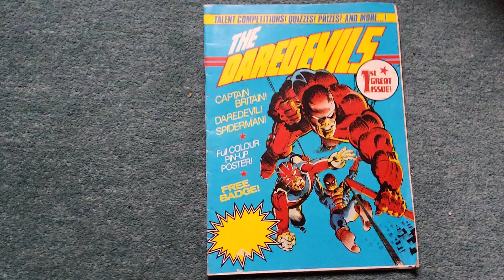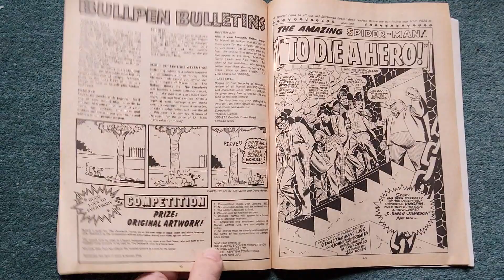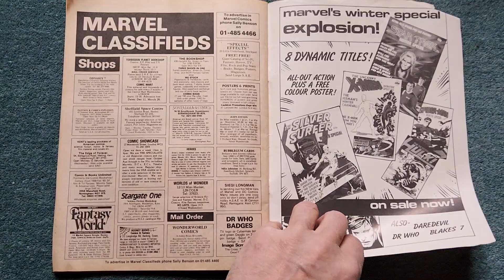the daredevils 1st great issue no 1 comic book captain britain